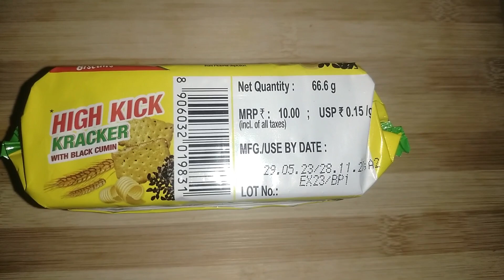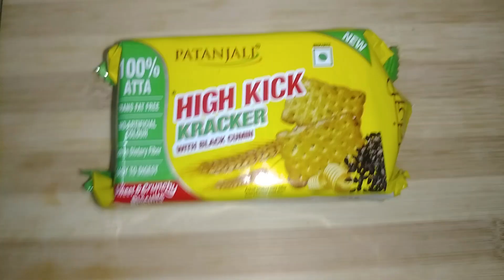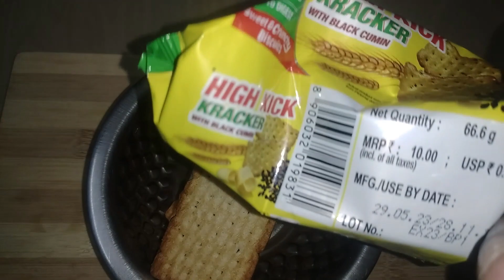Patanjali High Kick Kracker Biscuits Taste review unboxing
In This Channel You will Find the Patanjali High Kick Kracker Biscuits Taste review unboxing Videos And many more!